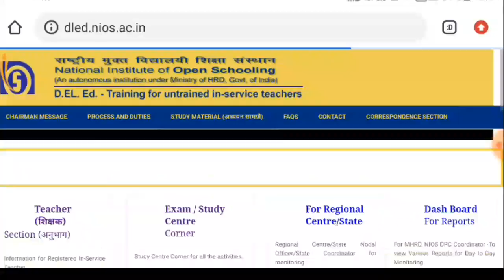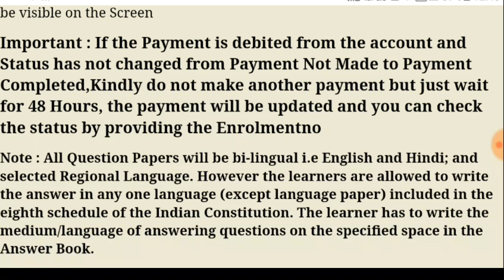Nios Deled New Update | Link Activate today | Last Date 31st October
Nios Deled New update for candidates whose exam was back